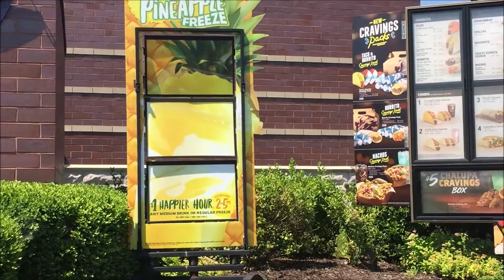Pineapple Freeze at Taco Bell